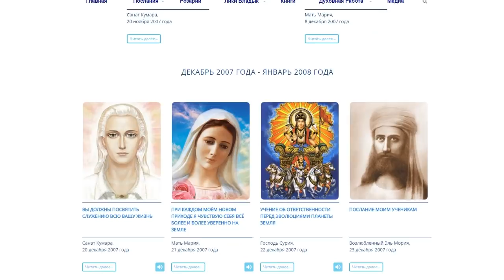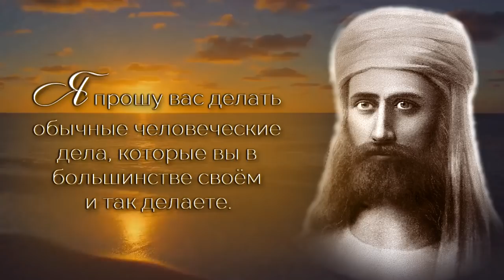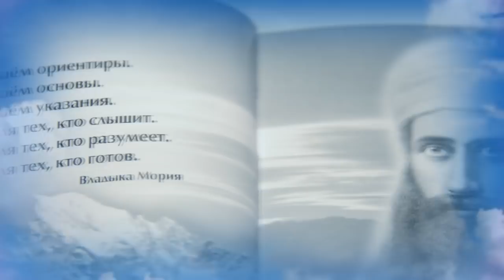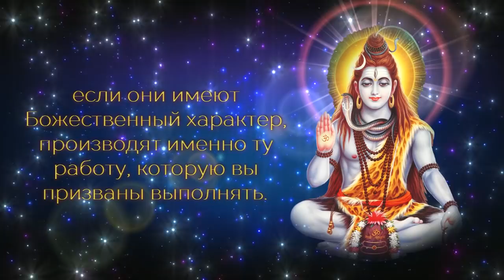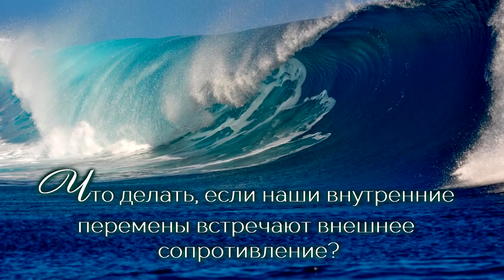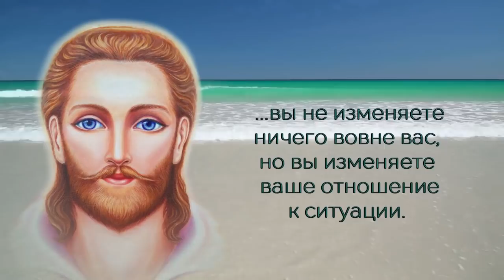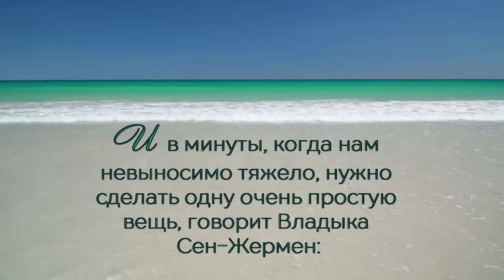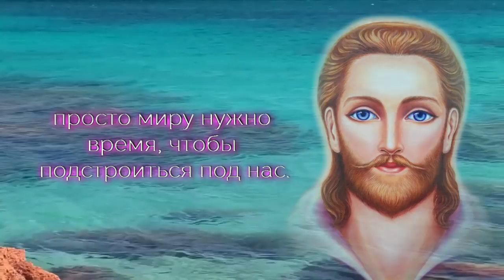Новое мышление переходит в действие.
Часть 2. Достойно войдём в Новую Эпоху! Часть 3. Куда направлено наше внимание, туда течёт наша энергия.

Текст читают: Татьяна Николаевна Микушина, Ольга Азанова, Вадим Белоенко.
Видео создано на основе статьи Елены Ильиной, Татьяны Микушиной.
Прочитать все статьи "Путешествие в будущее"
Купить книгу "Путешествие в будущее", авторы Е.Ю. Ильина, Т.Н. Микушина

Автор видео: Ольга Папина

В видео используются фрагменты Посланий, принятых Т.Н. Микушиной:
- фрагмент Послания Господа Шивы от 22 июня 2012 года